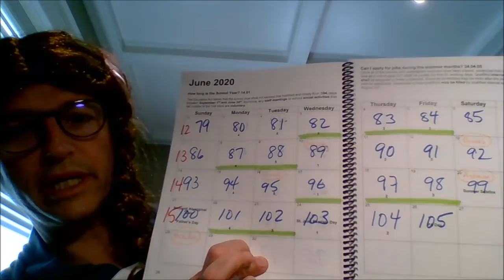18juin2020 COVID97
Next week:
Tuesday: Kahoot! games at 10 and 11.
Wednesday: Moving Up and Slideshow.
Thursday: Class party at 10 and 11.